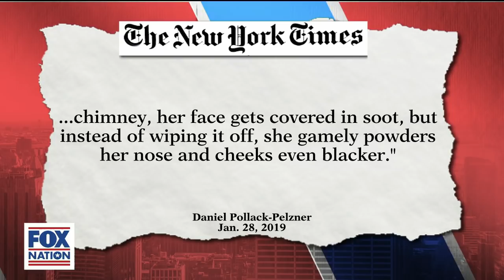'Absolute Garbage': Webb Blasts NYT Piece That Claimed 'Mary Poppins' Scene Is Racist